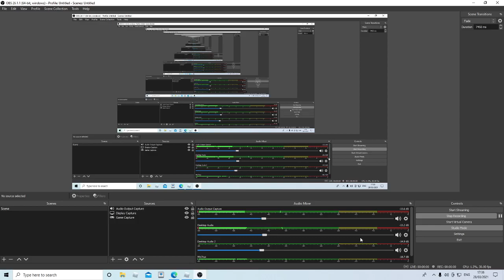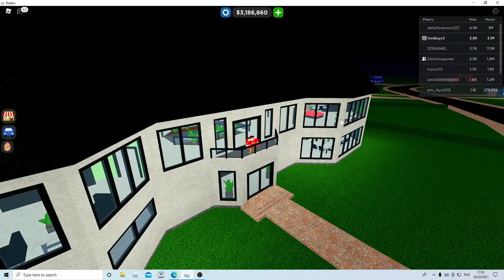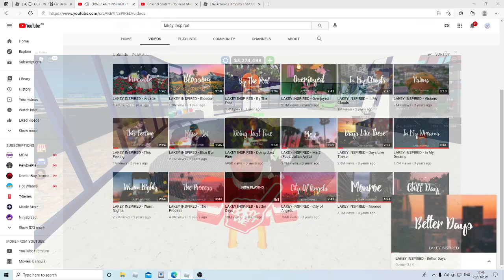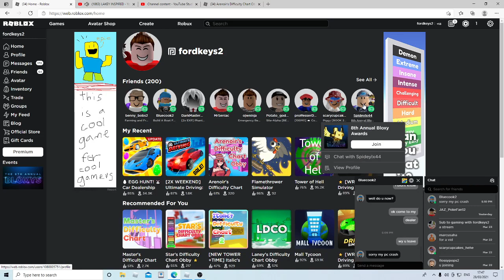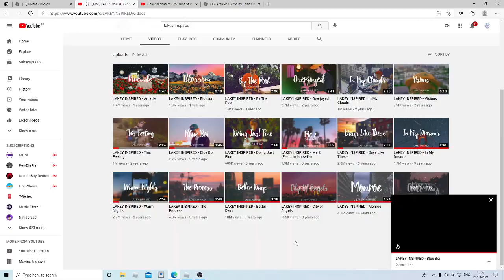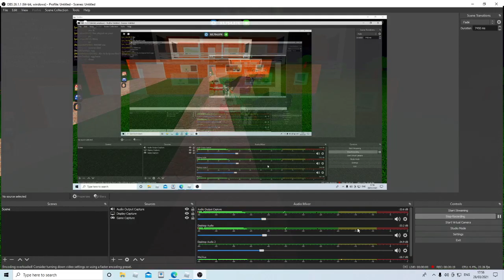Roblox grinding car dealership tycoon /w pro_rhys2012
grinding